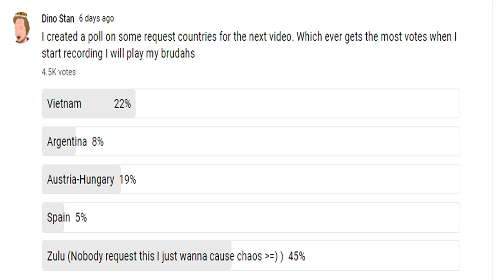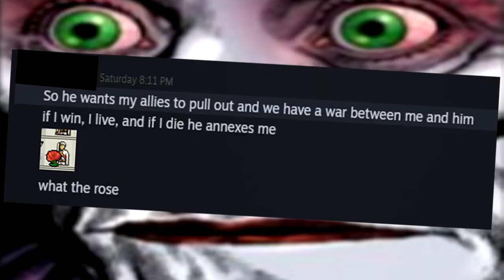Victoria 2 The Typical Zulu Experience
Dino Stan professional South Africa main in mp

game at the end was psycho unstable journey